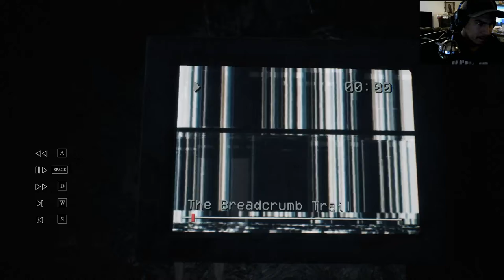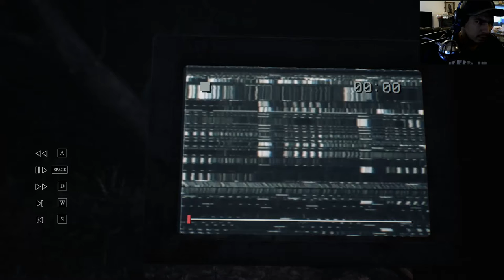Blair Witch Playthrough Ep2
follow my streams either on:
fb.gg/hazzardgaming